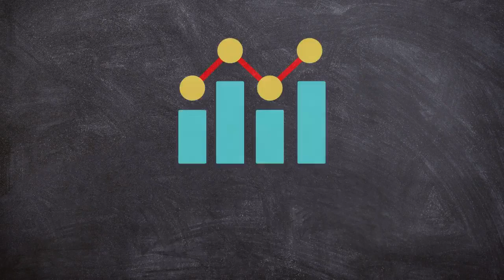ISI MStat 2018 PSA Problem 22 | Cheenta Statistsics Department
We solve the beautiful problem 9 of ISI MStat 2016 PSB.

5.. Past Year Solutions and Free Content

6. How can Cheenta Statistics Department help you?

7. Cheenta IIT JAM, ISI MStat Program

10. Join Cheenta IIT JAM and MStat Statistics Group

11.